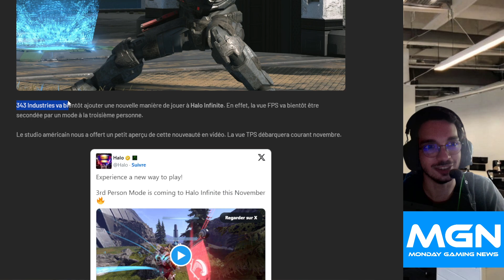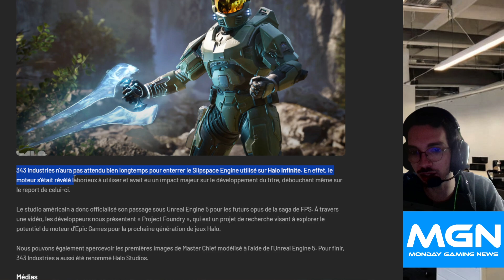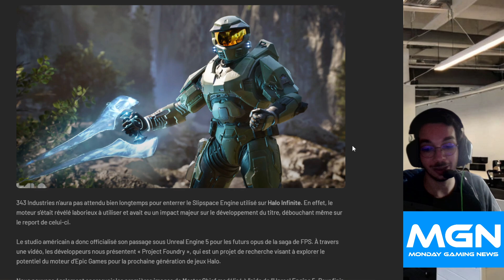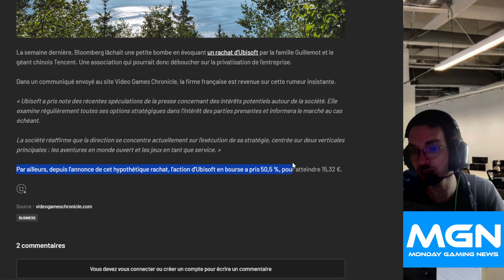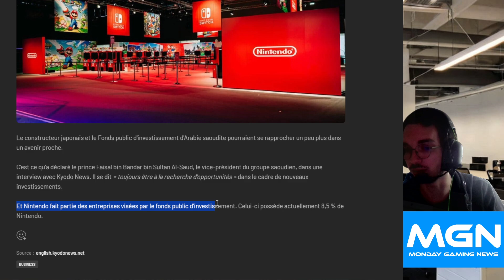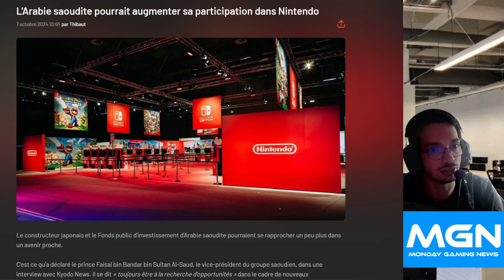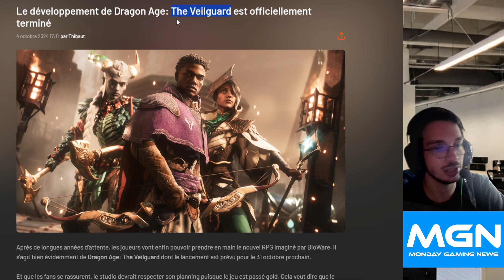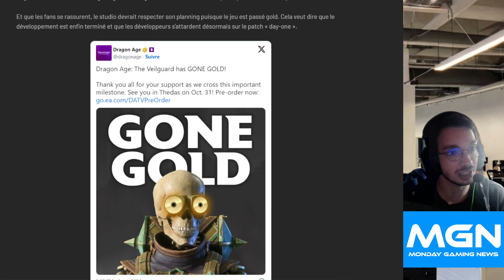Nouveau Halo, Ubisoft, Nintendo...- Monday Gaming News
De la visite, bon sang !
Bienvenue dans la description de cette vidéo. J'espère qu'elle t'a plu !

Mon Threads De la visite, bon sang !